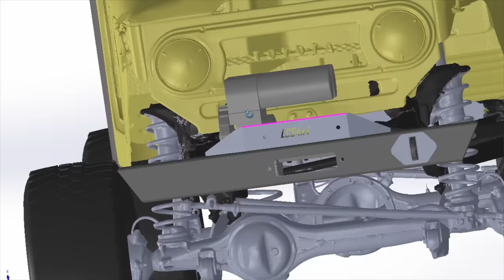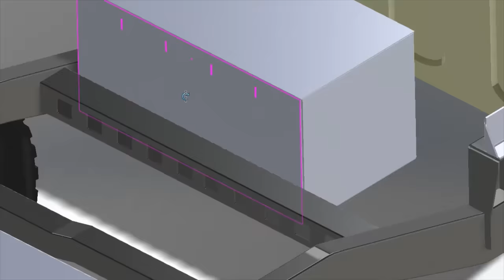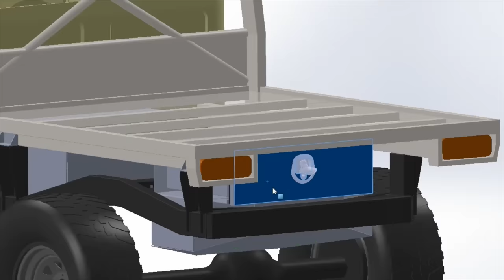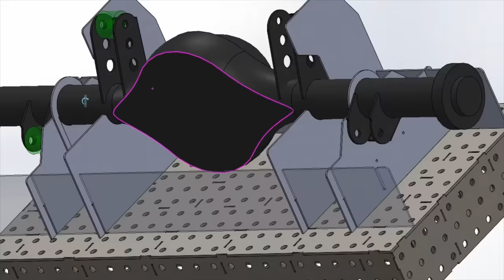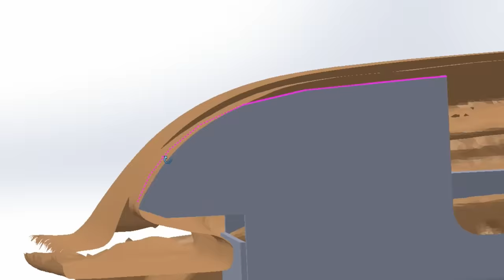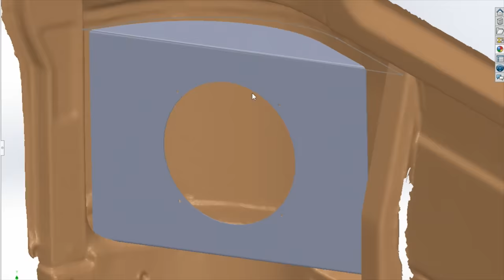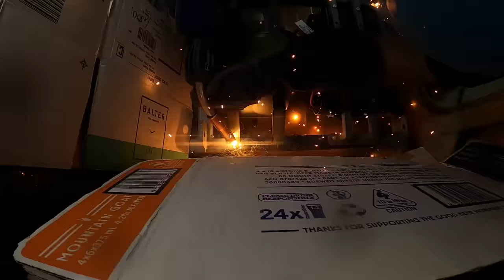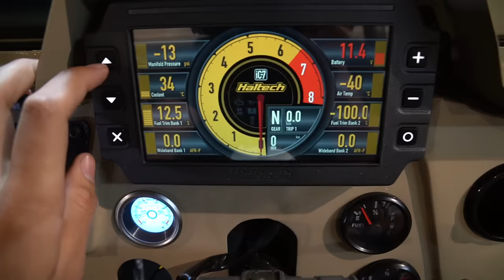3000 Hours to BUILD my DREAM 4x4 in 17 minutes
Time-lapse video of my dream 4x4 build & first project car. I combine an XR6 Turbo Motor with a 40 series cab on an 80 series chassis. It’s taken me 2 years and 3000 hours to get to this point which includes many hours contributed by my friends, a little outsourced work and plenty of off-road testing.

More frequent updates on Instagram: @swindelhurst